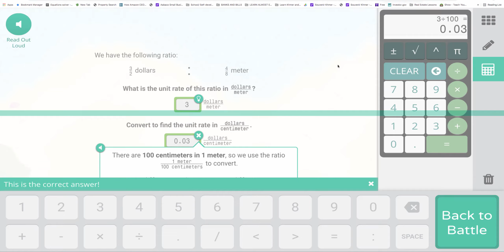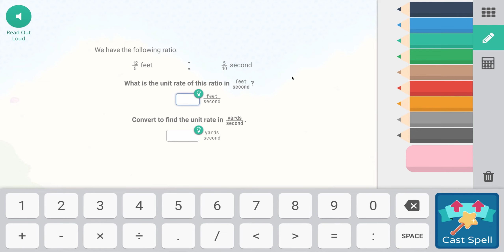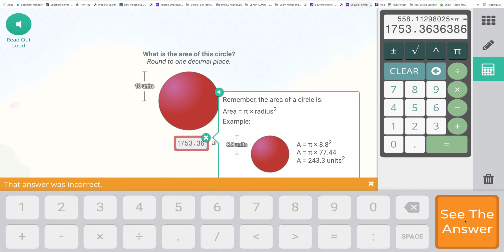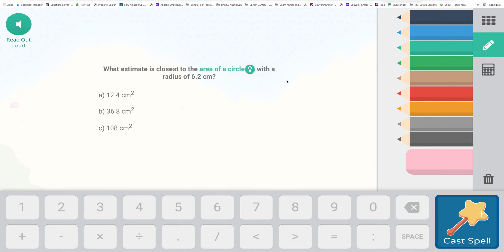Prodigy Atlas | BEATING THE ANCIENT (6TH TRIAL)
I hope you enjoy the content I upload because if you do, please don't forget to subscribe to me, like the video, and turn on the notifications to ALL so you wouldn't miss out on any content I post.

**MUSIC CREDITS**